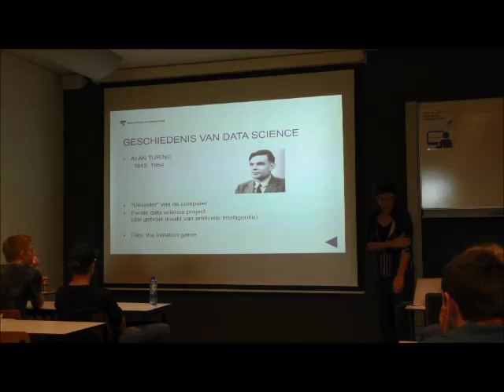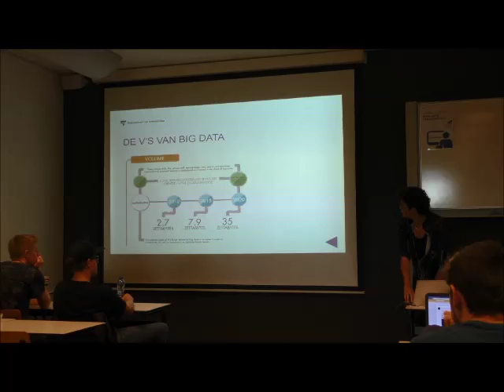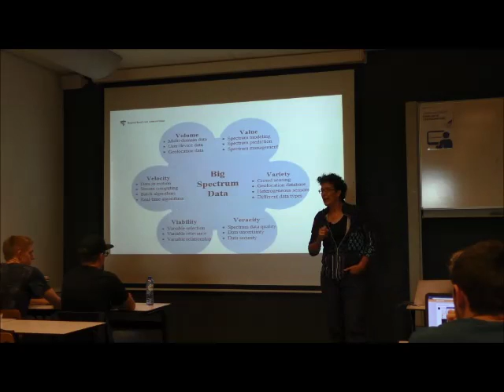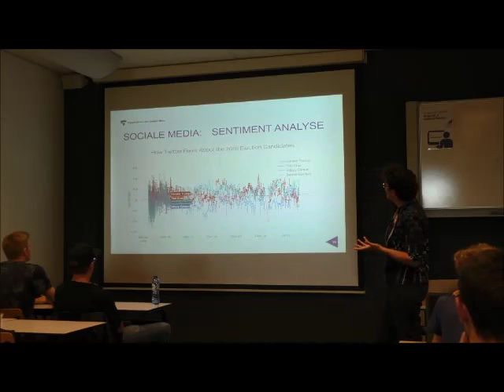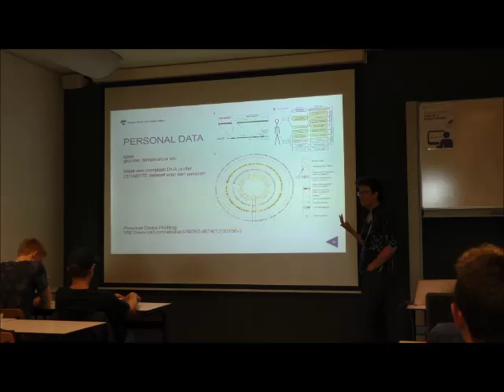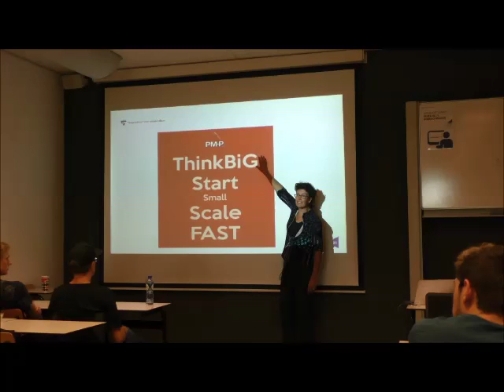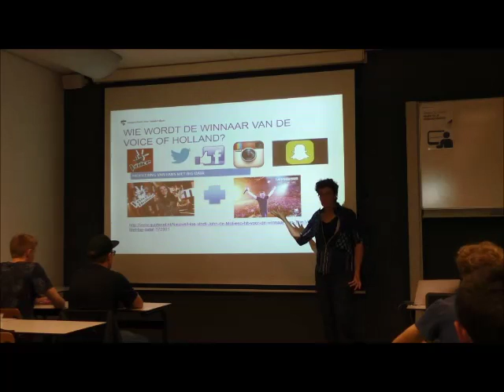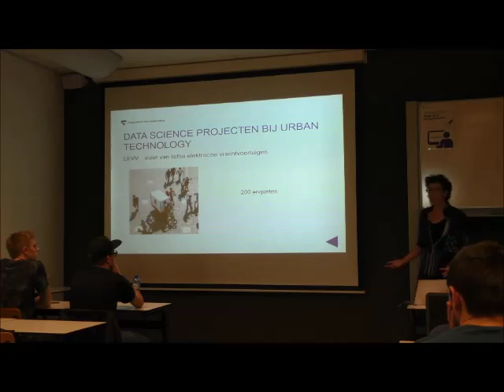The landscape of big data - lezing Nanda Piersma 29 augustus 2016